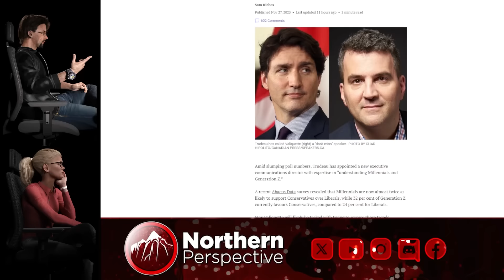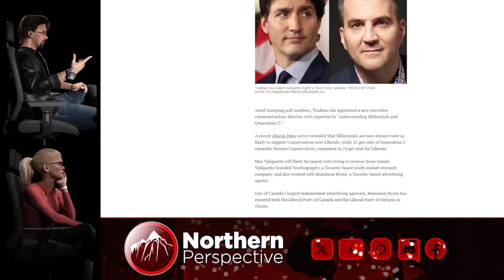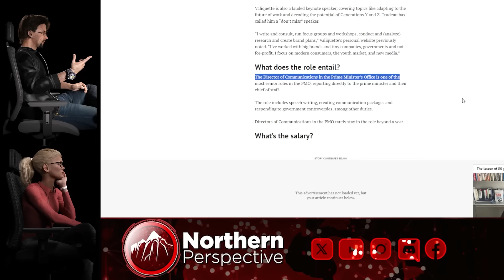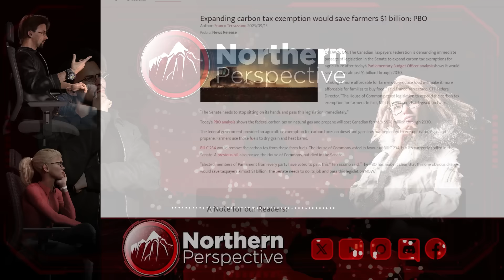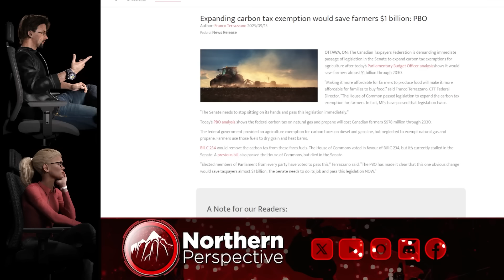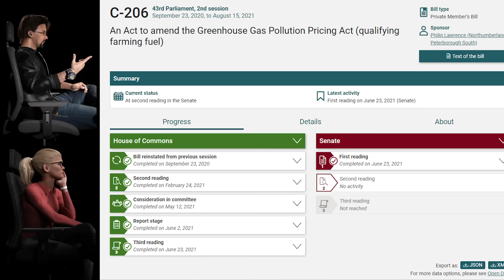Trudeau DESPERATE for a win, resorts to the only thing he knows - LYING